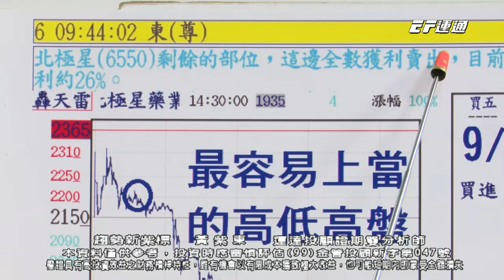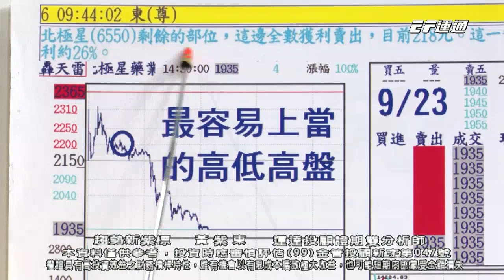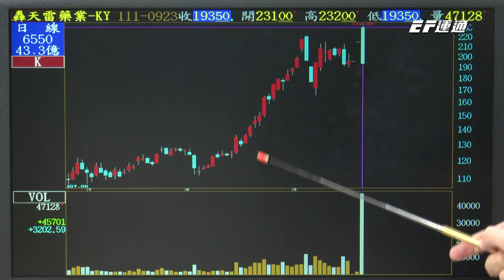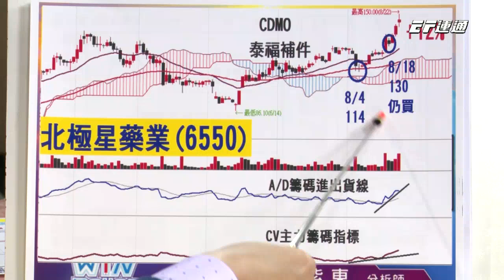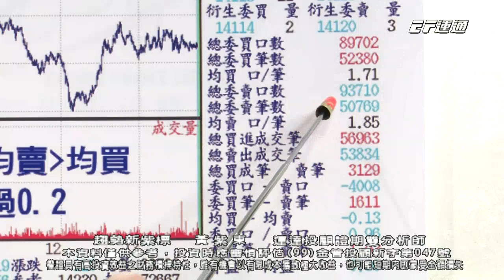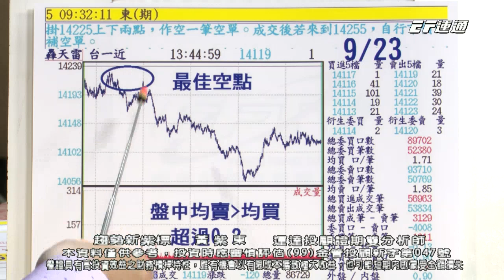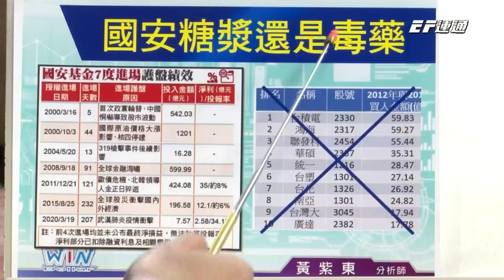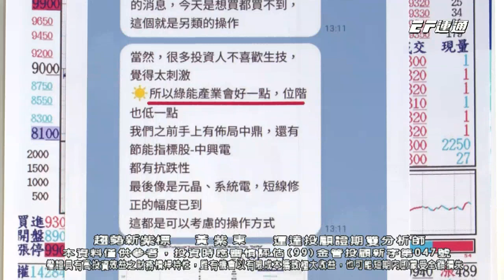20220923 1600 黃紫東 趨勢新紫標